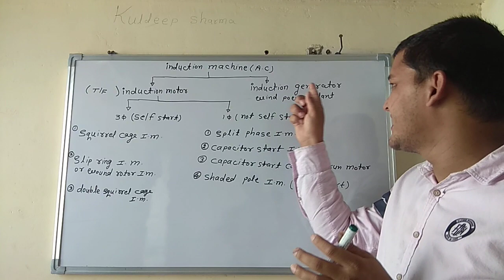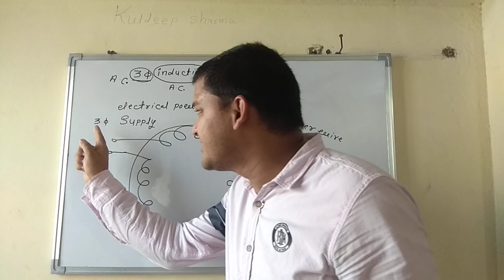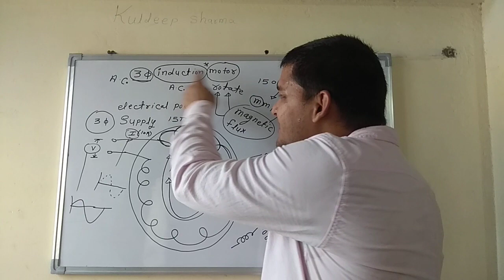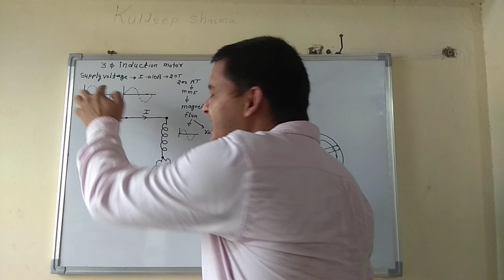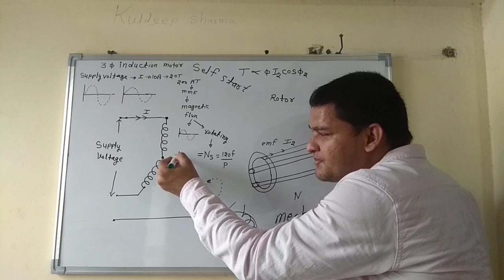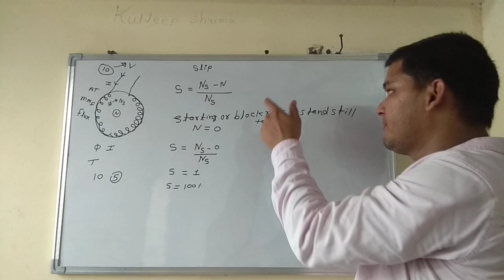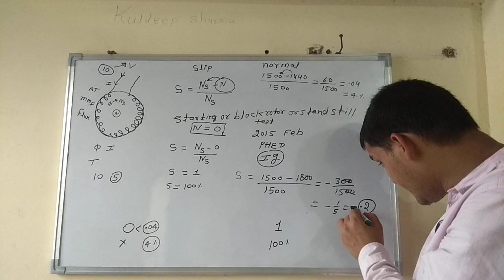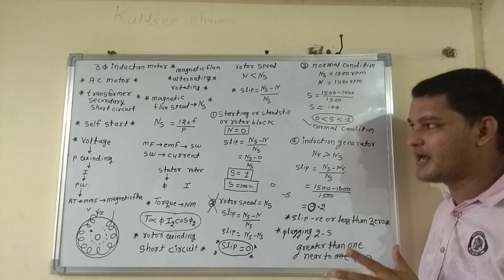Three phase induction motor lecturer 1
DMRC JE second rank
Uppcl je final selected